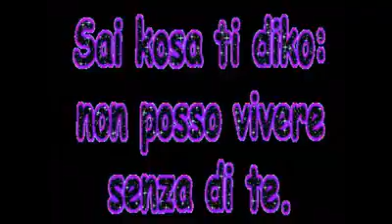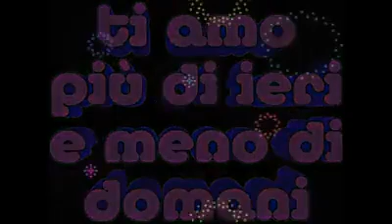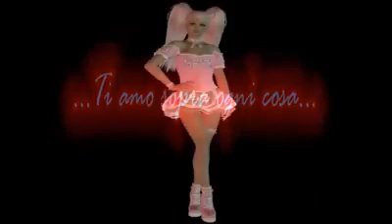** TiAmO più di ieri e meno di domani **